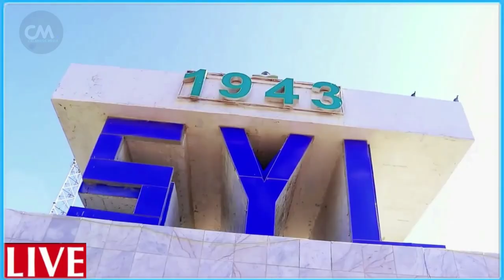DEG DEG DAGAAL XOOGAN XASUUQ CIIDANKII ERITREA GADOOD SAMEYAY SHABAB LA XASUQAY DILAL XAMAR KA DHACY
DEG DEG DAGAAL XOOGAN XASUUQ CIIDANKII ERITREA GADOOD SAMEYAY SHABAB LA XASUQAY DILAL XAMAR KA DHACAY WARARKII UGU DAMBEYAY CIIDANKII ERETEREE LAGA KEENAY